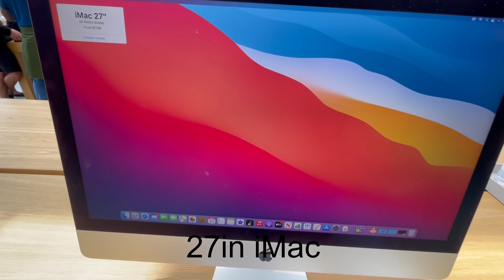Close look at new Apple iMac 24 inches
Apple new iMac 24 in